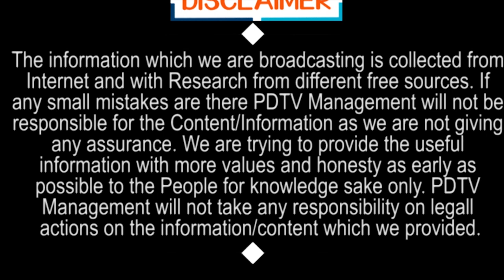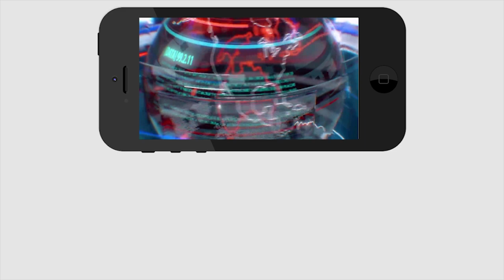పాల్ జగన్ తో పొత్తు ? | KA Paul with Jagan